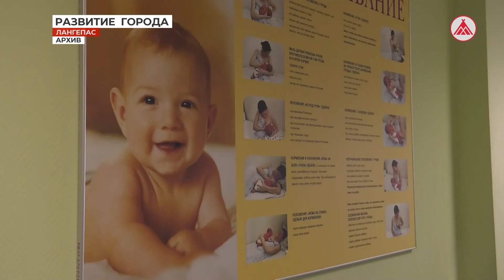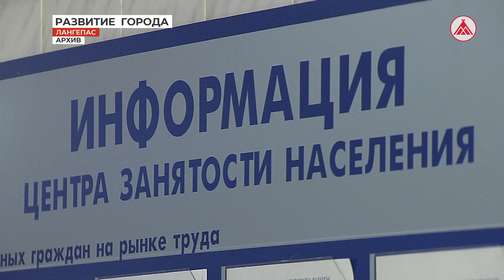Отчёт главы города Лангепаса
Сергей Горобченко озвучил итоги работы, проделанной администрацией в 2022 году